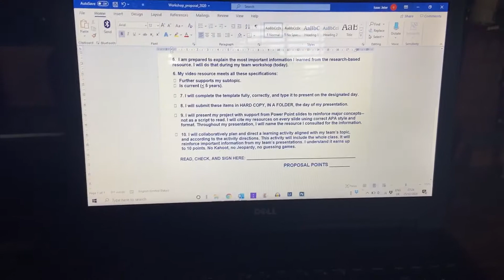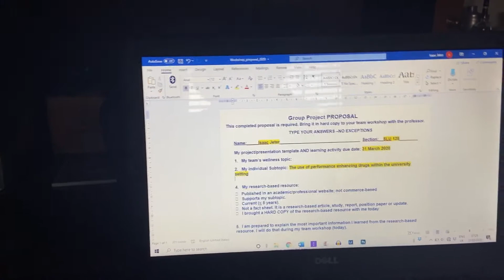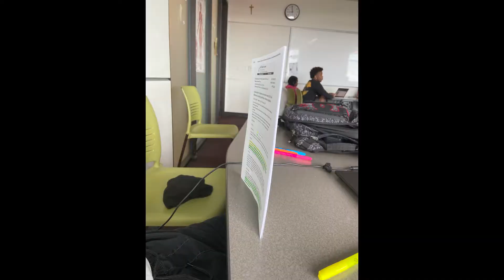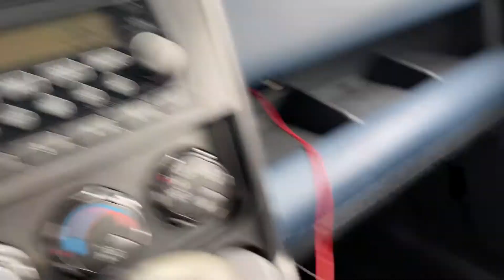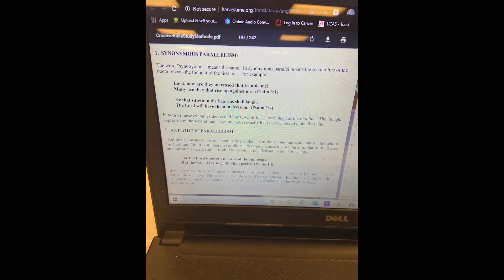Day 6/7 Vlog | Season 2 | Average Uni Day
Recorded on 25 February 2020 vlogging a week of my life as a part time worker and uni student in Florida.